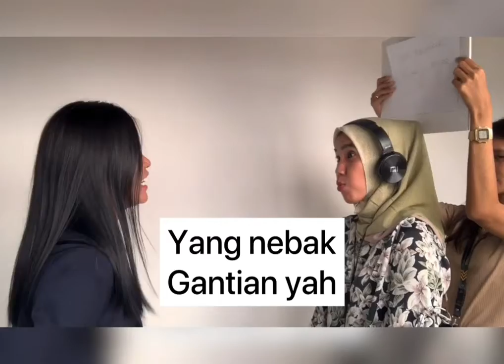Tutorial Lomba 17an ON-TRUCKS